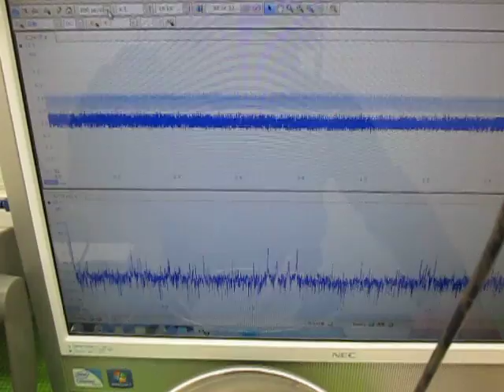超音波の発振制御技術実験 ultrasonic-labo